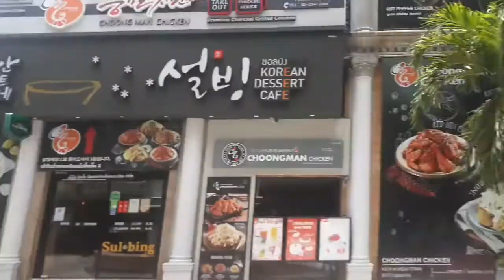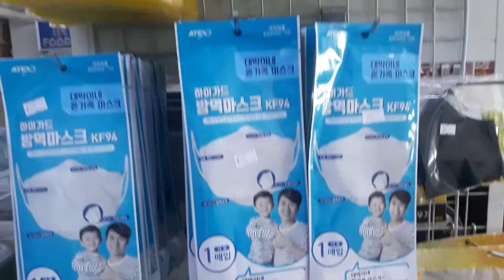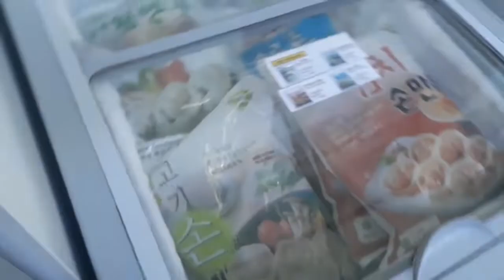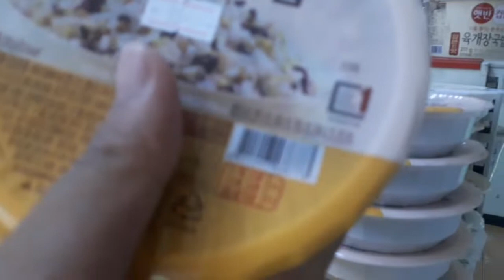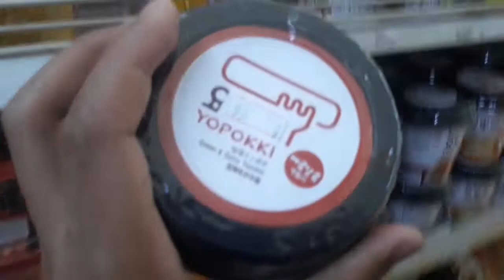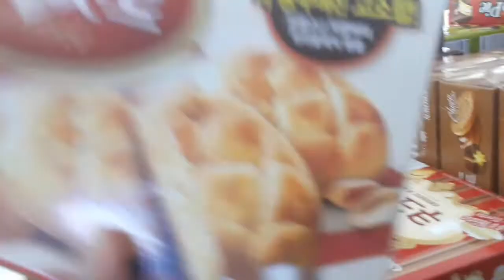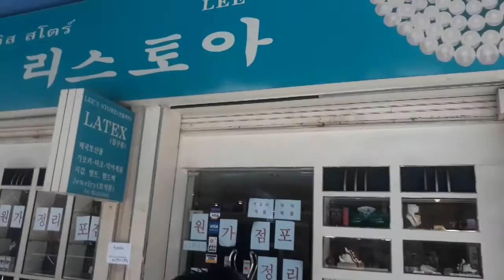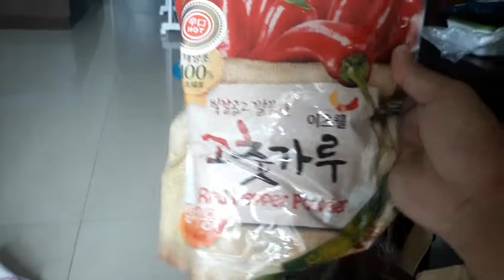DAILY VLOG 3|IGOROT KIMCHI STYLE•FT. SECRET POWDER!😃💙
The igorots are making kimchi! Not that sweet and not that spicy!

Daily Vlogs| My Daily Routine in Bangkok|Story Moments|Travels|Foods|Makeups|At mga kavaklaan 😂

Facebook Name: Khim Osboken Africano

Home(feat.RiaChoony)(Instrumental)-Spectrum[Vl.mp3